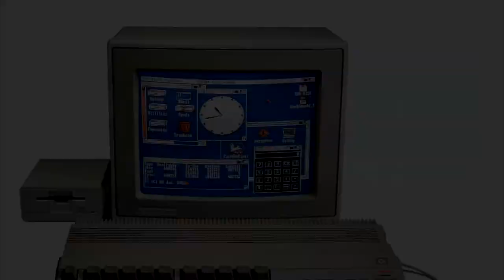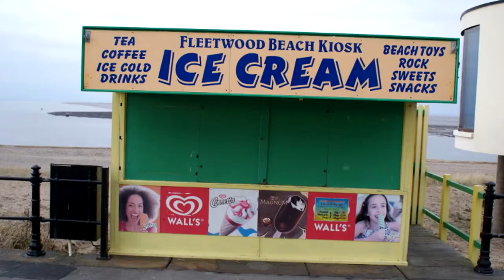Memories of a UK Retro Gamer - Part 2 - Arcade Memories!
A series of videos in which we ask a bunch of awesome UK based YouTubers questions to spark a whole load of Retro Gaming nostalgia.

Thanks to everyone involved and Big thanks to everyone for your patience!!

YouTubers Involved:

Steve Benway - YouTube.com/SteveBenway
James AKA Easter Egg Hunter - YouTube.com/chipsturs
Leila from Girlfriend VS - YouTube.com/girlfriendvs
Mark & Jamie from The Games Shed - YouTube.com/TheGamesShed
Chris Ashankt - YouTube.com/ChrisHeeney84
Chris AKA NovaBug - YouTube.com/Novabug
Scott Tumilty - YouTube.com/Scottplaysbadgames
Karl AKA Woodlin37 - YouTube.com/Woodlin37
Daniel AKA Ehrgeiz - YouTube.com/TheEhrgeiz1
Matt & Raff from The Game Show (Coming soon) - YouTube.com/TheGameshowuk